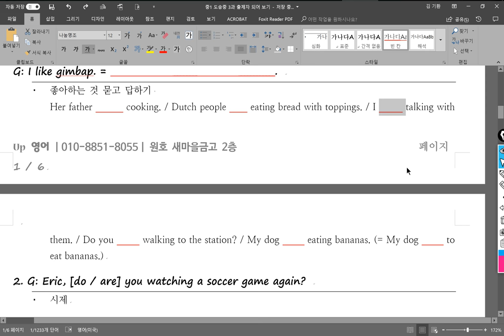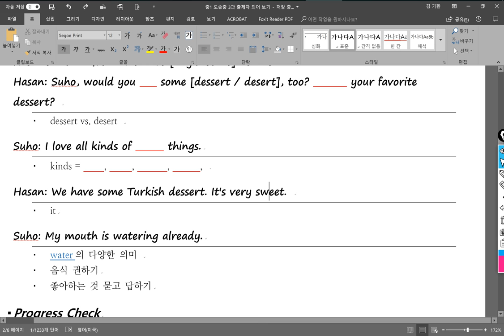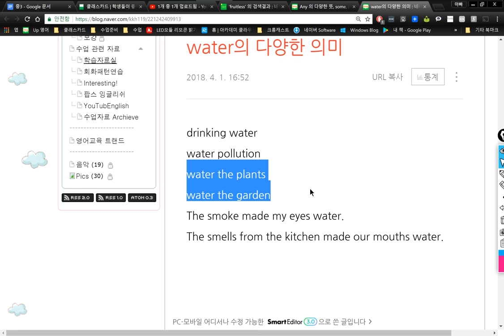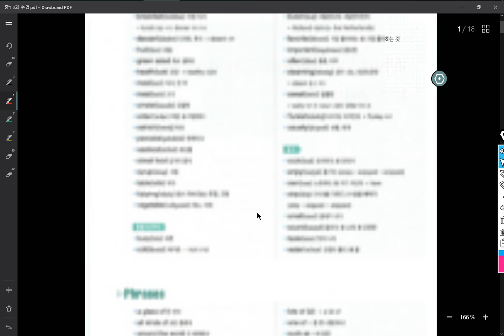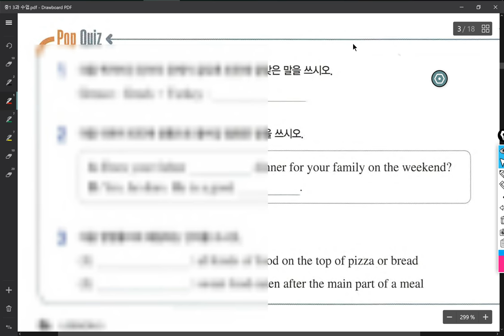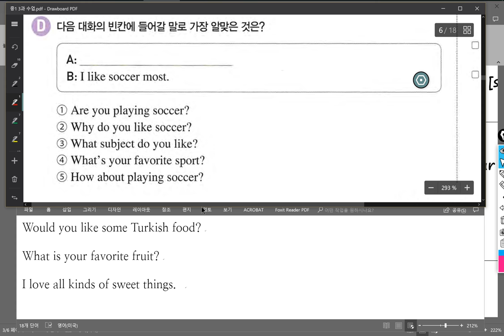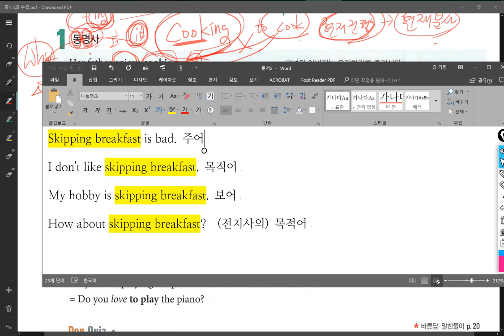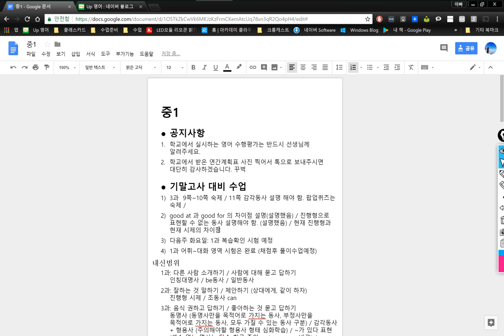중1 2018 05 10